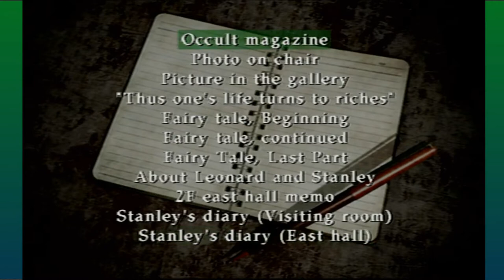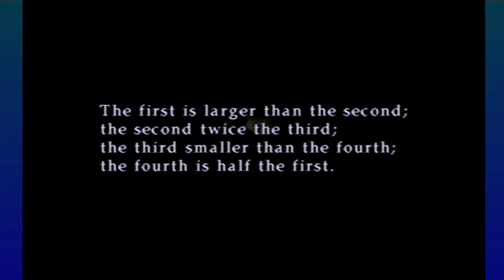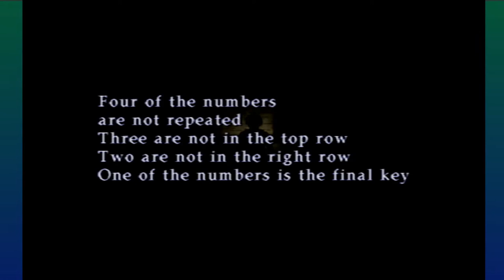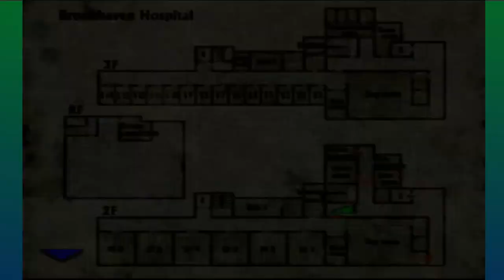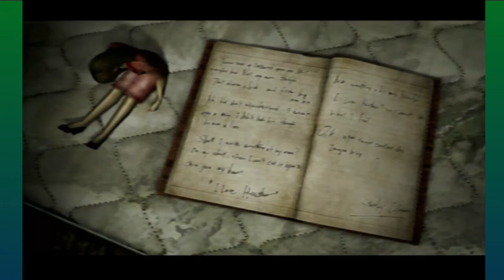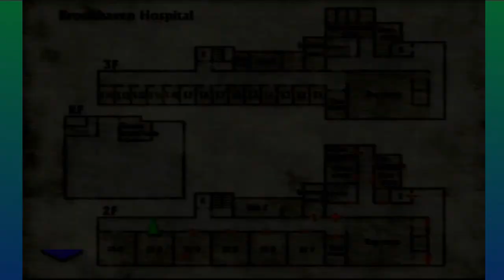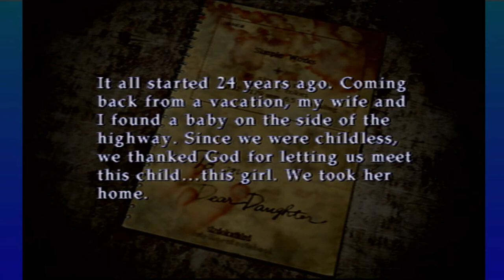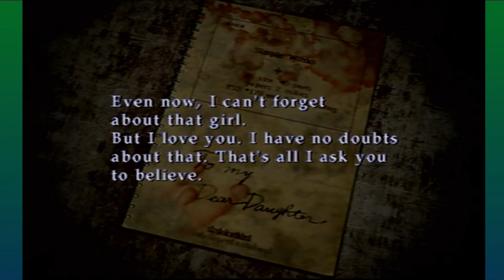Padlock Puzzles | Silent Hill 3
This hospital sure is freaky, the dolls and stalkery messages aren't helping